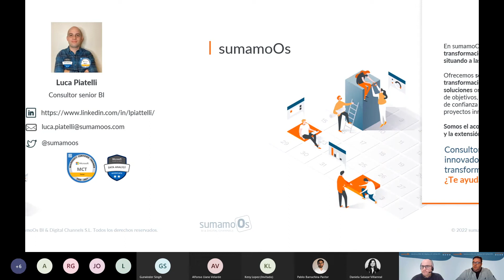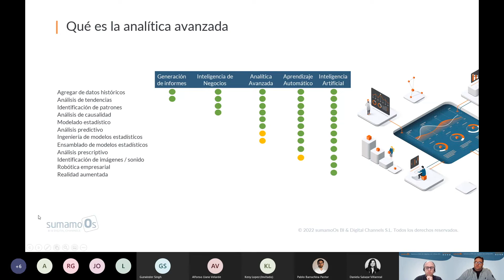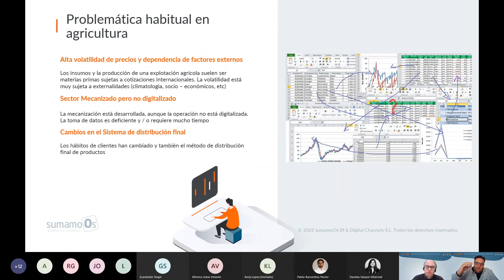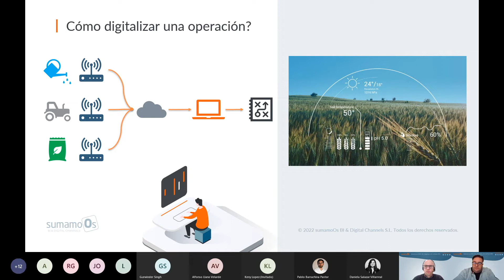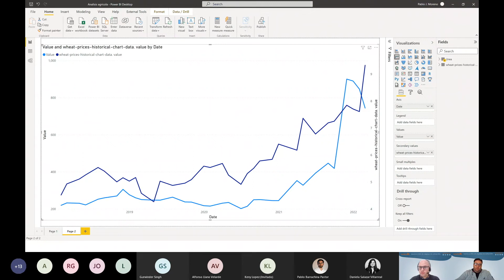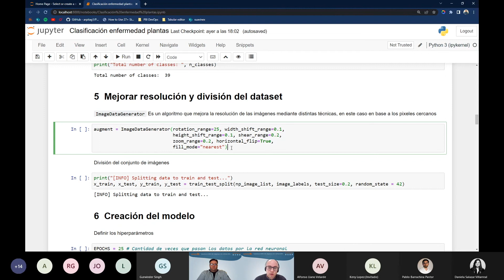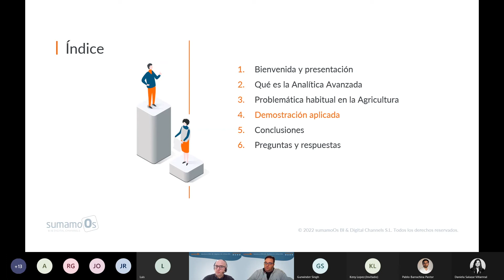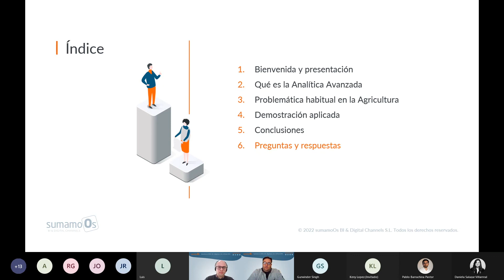Webinar: Inteligencia Artificial para la agricultura.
En esta sesión Pablo Moreno y Luca Piatelli abordaron algunos de los principales retos de los productores agrícolas.